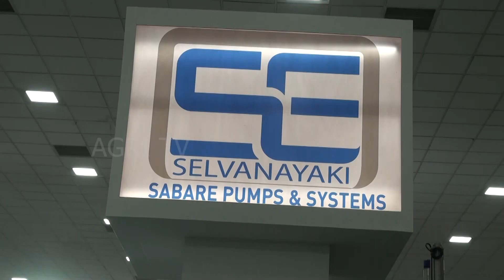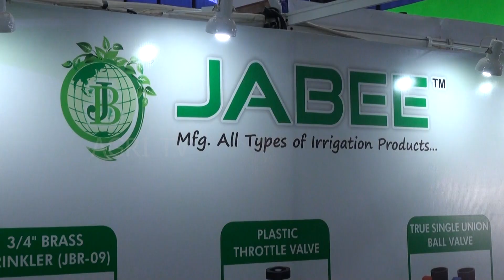AGRI INTEX 2023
Presented by
AGRITV